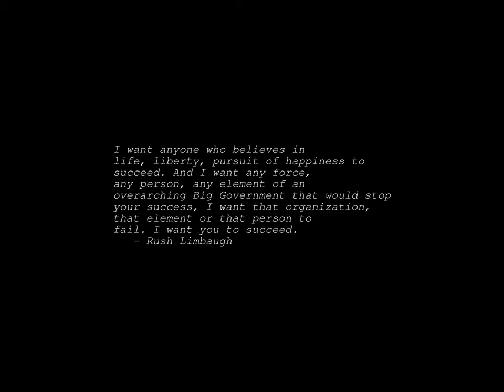Sunrise Time-lapse: Friday, March 29, 2024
On this day:
   Good Friday (2 days before Easter)
   Swedish settled Christiana (Wilmington) DE, 1638
   The Republic of Ireland bans smoking in all work places, 2004
   Flowering of the Mallorn
   Death of President Barthelemy Boganda in Central African Republic, 1959
   Memorial Day in Madagascar
   Dr. Hook gets a group picture on the cover of "Rolling Stone", 1973
   Carl Orff dies in Munich, Germany, 1982

Today's random fortune, quote, or snark:
I had pancake makeup for brunch!